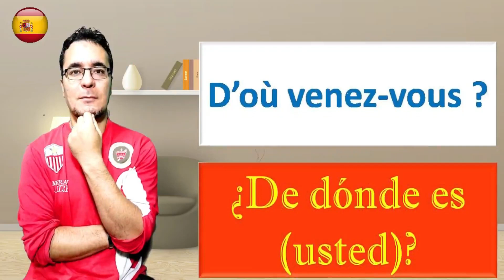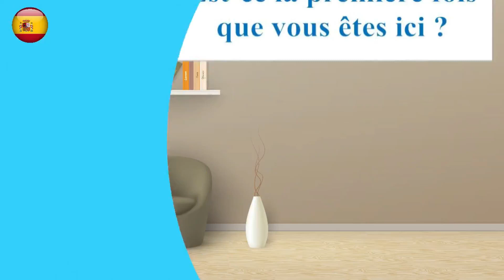Apprendre l'espagnol (débutants) leçon: 21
Conversation 2        Pequeñas Conversaciones 2

Apprenez l'espagnol gratuitement grâce à des cours d'espagnol couvrant la grammaire, la prononciation, le vocabulaire, des astuces et des aspects culturels. Mes cours d'espagnol s'adressent à tous les niveaux d'espagnol et sont basés sur ma passion pour la culture, la langue et l'enseignement espagnols. Je veux vous assurer que vous parlez espagnol et que vous encouragiez et vous fournissions tout ce dont vous avez besoin pour réaliser votre rêve de parler espagnol. Que vous décidiez d'apprendre l'espagnol dans vos rêves, ou que vous échouiez à votre examen d'espagnol, ou que vous souhaitiez communiquer avec vos amis espagnols, ou que vous vous rendiez bientôt dans un pays hispanophone, vous craigniez parce que vous savez seulement comment dire! Ollá!… Tu as trouvé le bon endroit.